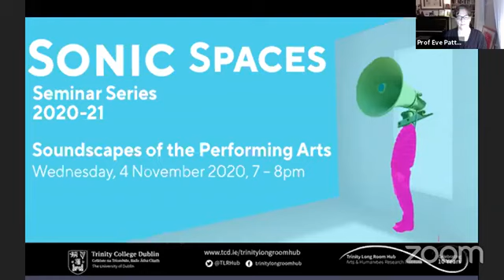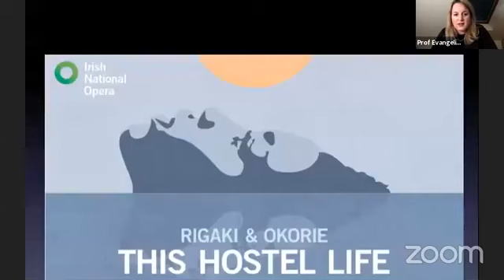Sonic Spaces: Soundscapes of the Performing Arts (Nov 2020)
From November 2020.

A panel discussion as part of the ‘Sonic Spaces’ series.
A rise in the number of sound-focused cultural productions is one of the key trends to emerge in the performing arts in recent years, including the reworking of various literary works and figures in the direction of sound and music centred experiences. How do artists and practitioners adapt written works into coherent listening experiences? What principles of sound design guide the development of creative soundscapes for the performing arts? A panel of established creative practitioners discuss these and related issues: Evangelia Rigaki, Head of Music at Trinity, who will discuss her installation opera This Hostel Life (Irish National Opera, 2019) based on Melatu Uche Okorie’s book of the same name; Kevin Gleeson, a prominent sound designer for theatre and film, who will discuss recent collaborations with Dead Centre (Hamnet, Beckett’s Room, To Be A Machine); and Nicholas Johnson, Associate Professor of Drama at Trinity and co-founder of the Samuel Beckett Laboratory, who will discuss his recent dramaturgical work on Beckett’s Room, a sound-focused play and co-production of Dead Centre and Gate Theatre. The panel will be chaired by Ruth Barton, Head of School of the Creative Arts at Trinity.
‘Sonic Spaces’ is organised by Jennifer O’Meara, Department of Film, as part of the Creative Arts Practice Research theme. It is supported by the Trinity Long Room Hub Arts and Humanities Research Institute.